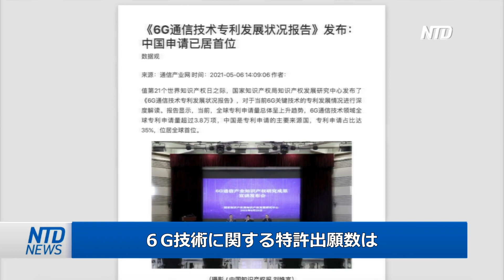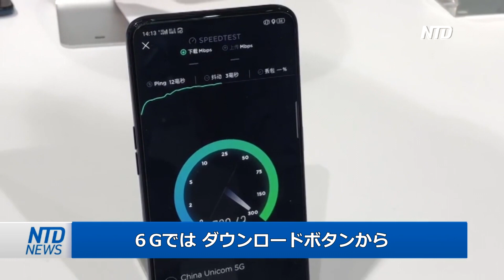中共とファーウェイ ６G技術への野望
【新唐人NTDTV＝米NYに本部を置く衛星テレビ局 】世界各国がまだ５G技術で競合している中、中国の通信機器大手ファーウェイは次のステップを見据えているようです。ファーウェイはこの２年間、次世代技術である６Gの実現を目標にしていました。では、現在はどうなっているのでしょうか。

預金種目：普通預金
口座番号：2158157
口座名義：ﾄｸﾋ)ｴﾎﾟｯｸﾒﾃﾞｨｱ